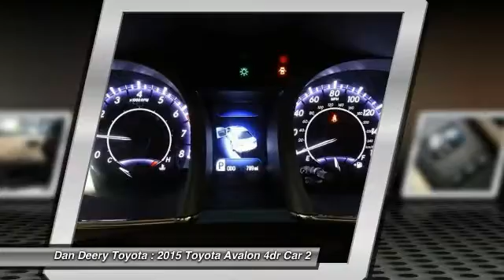2015 Toyota Avalon Cedar Falls IA U10596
2015 Toyota Avalon Limited

ONE OWNER!! ADVANCED TECHNOLOGY PACKAGE WITH RADAR CRUISE CONTROL, PRE-COLLISION SYSTEM, & AUTO HIGH BEAMS!! NAVIGATION!! HEATED/COOLED LEATHER!! MOONROOF/SUNROOF!! BLUETOOTH!! ALLOY WHEELS!! JBL RADIO!! BACK-UP CAMERA!! BLIND SPOT MONITOR!! CLEAN CARFAX -- ACCIDENT FREE!! Are you looking for a reliable used vehicle? Well, with this good-looking and fun 2015 Toyota Avalon, you are going to get it.. This great Toyota is one of the most sought after used vehicles on the market because it NEVER lets owners down. Edmunds.com puts it clearly and simply, ...if you're looking for the most refined, best-built full-size sedan in its price bracket, your search should begin and end with the Toyota Avalon...  Serving the Cedar Valley Area for 3 Generations as one of MIDWEST'S LARGEST DEALER GROUPS including Cedar Rapids, Dubuque, Iowa City, Des Moines, West Des Moines, Davenport, Clinton, Urbandale, Marion, Marshalltown, Mason City, Fort Dodge, Ankeny, Waterloo, Ames, Burlington, Quad Cities, Waukee, Johnston & Muscatine.